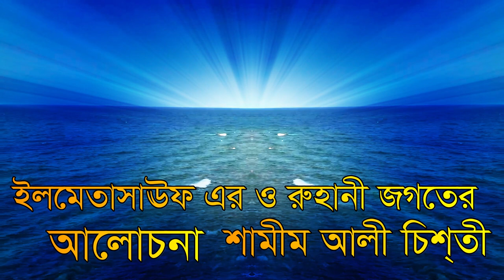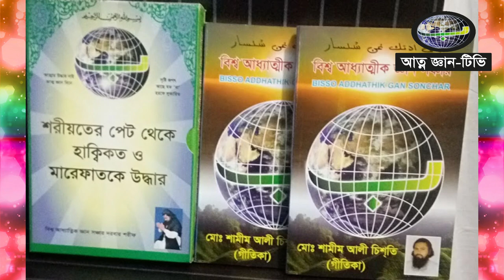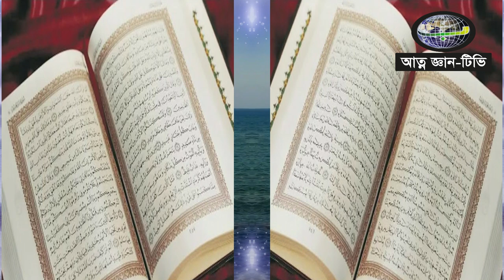আঠারো হাজার মাকলুকাত কথা বলে নিজের ভাষায় শামীম আলী চিশতী shamim ali chisti